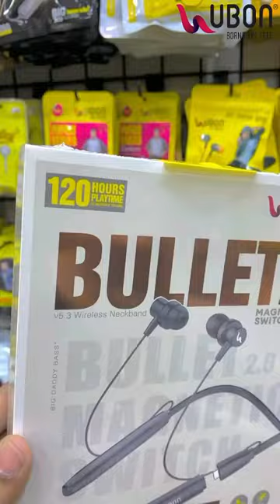Ubon CL40 Neckbands - XLela.in - unboxing love cricket ipl ubon #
Ubon CL40 Neckbands ₹1099 with 6 Months Warranty Place Order

🔥Wired Earphone - ₹59
🔥11D Temper Glass - ₹59
🔥 Charger  &  Cable - ₹199
🔥 Wireless  Earbuds - ₹299
🔥Wireless Neckband - ₹299
🔥Wireless Speaker🔊 - ₹399

 Come To STORE - XLela.in